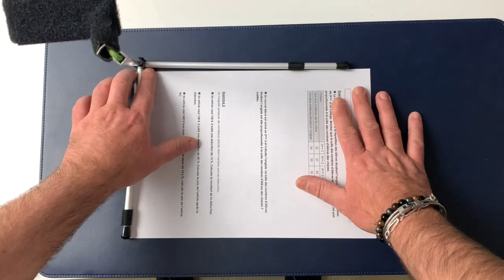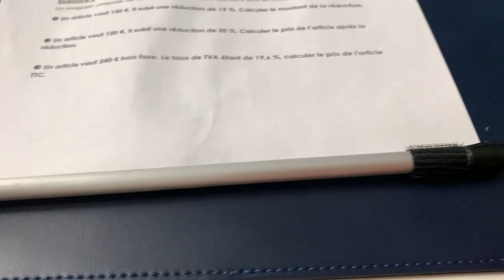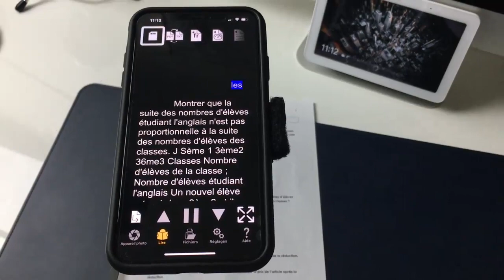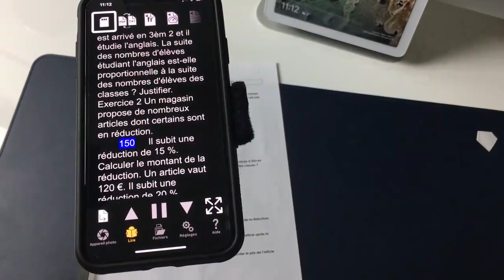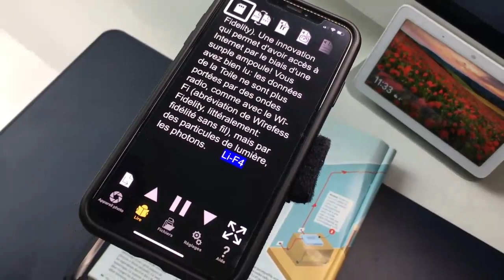ScanSpot Un Outil Compatible iOS Et Android Numériser Scanner Avec ScanSpot En Toute Accessibilité !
ScanSpot un outil repliable et repliable à volonté, compatible tout Type D'OS, iOS et Android s'adapte à tous vos smartphones iPhone Samsung Xiaomi déplier votre ScanSpot et numériser scanner partout en toute Accessibilité. il se plie et remplit très facilement et en toute simplicité.